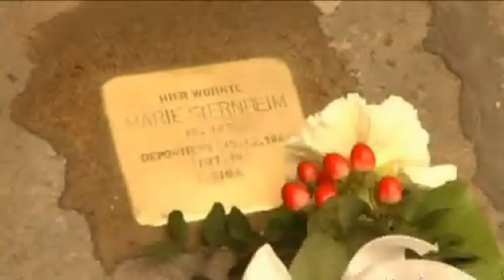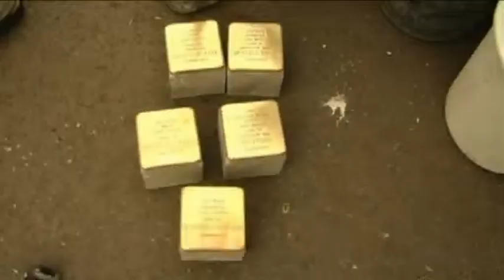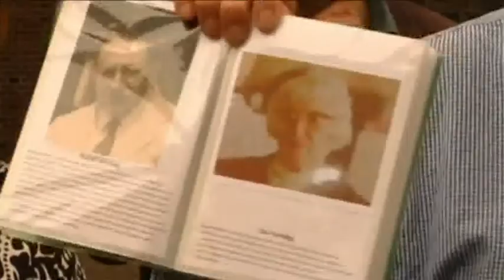Verlegung von 18 Stolpersteinen in Hannover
Wieder hat Hannover ein paar Stolpersteine mehr. Sie wurden vom Erfinder Gunter Demnig in wenigen Stunden am 12. Juni 2013 gesetzt. Unter ihnen war auch ein Stein für Marie Sternheim und fünf für die Familie Herzberg. Wir waren vor Ort.

Redaktion: Clara Wignanek
Schnitt: Clara Wignanek
Kamera: Michael Dittrich